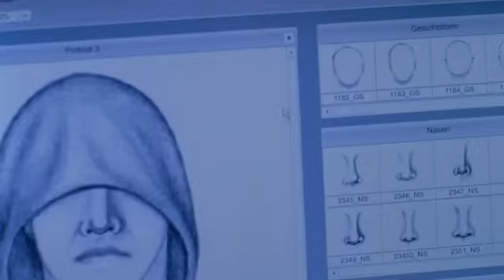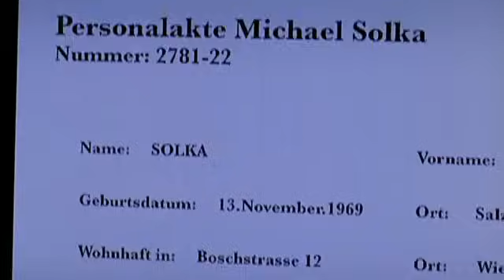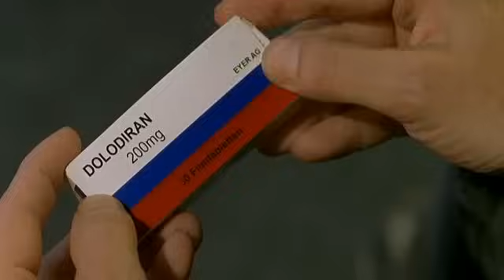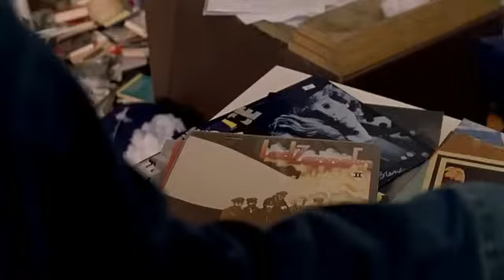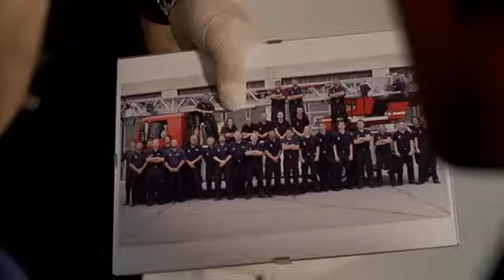ᴴᴰ SOKO Wien Staffel 4 Folge 8 - Der zweite Mann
Ein ruhiger, sonniger Morgen in Wien. Plötzlich peitschen Schüsse durch die Luft. Der Bote eines Geldtransporters wird unmittelbar vor einer Bank auf offener Straße überfallen und bricht tödlich getroffen zusammen. Der Täter, verkleidet als Jogger, kann unerkannt entkommen. Aufgrund der Aussage des einzigen Augen-zeugen, des Fensterputzers Petrovic, wird ein Phantombild des Täters erstellt.

Während der ersten Ermittlungen erhält das SOKO-Team die Nachricht von einem weiteren Todesfall. In der Nähe des Tatorts findet der Kanalarbeiter Fichtinger seinen Kollegen Michael Solka tot in der Wiener Kanalisation.

Im Laufe der Ermittlungen stellt sich heraus, dass der Bote des Geldtransporters und Michael Solka mit derselben Waffe erschossen wurden. Wie hängen diese beiden Morde zusammen???

(Alternativtitel: SOKO Donau) Die Soko Wien ist die Spezialeinheit der Wiener Wasserschutzpolizei und hat ihren Stützpunkt am Wiener Handelskai, im Schatten der Reichsbrücke, Verhörraum und kriminaltechnisches Labor inklusive. Flussauf, Flussab überwachen sie die Donau und ihre Nebenflüsse im Bereich von Wien, Nieder- und Oberösterreich, sowie im grenznahen östlichen Ausland mit ihren schnellen Booten. Die ‚Kieberer‘, wie man in Österreich die Kriminalpolizisten nennt, jagen die Verbrecher notfalls bis Bratislava. Dabei arbeiten die ‚Ösis‘ und die ‚Piefkes‘ erfolgreich zusammen.